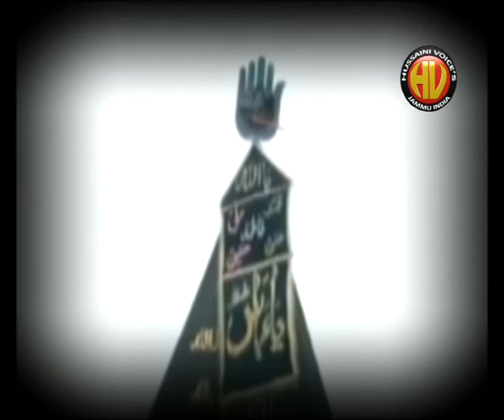Muharram A gaya|| Raza Haider Rizvi || Hussaini Voices India